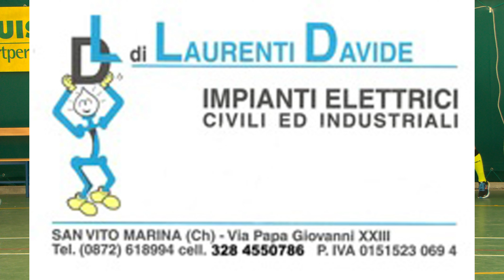Futsal Lanciano Minerva 2 5 18 02 2023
Futsal Lanciano-Minerva 2-5
Calcio a 5
Serie C1
18/02/2023